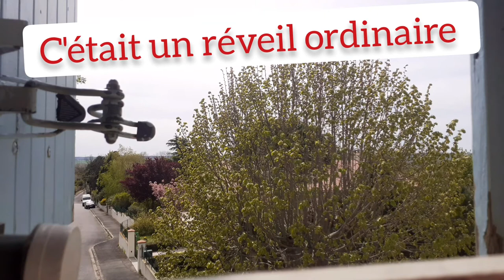un réveil ordinaire {animation vidéo de divertissement}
Est une vidéo d'un réveil ordinaire.
"UN RÉVEIL ORDINAIRE"...PLUIEMAN SESSION.